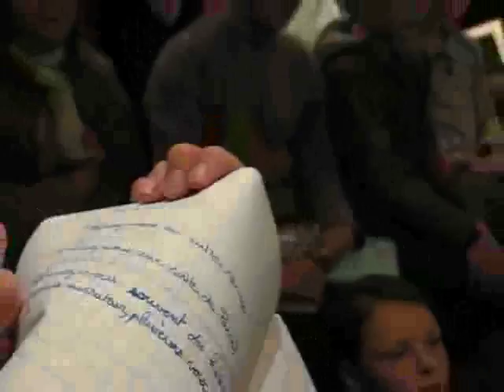Marie Desplechin rencontre avec les élèves de l'école Jules Ferry de Chartres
Cette vidéo est un extrait, suite des 38 minutes de vidéo, photos et toutes infos à :
Après-midi rencontre entre l'écrivain Marie Desplechin et des élèves de l'école Jules Ferry de Chartres à la librairie l'Esperluète, au programme : lectures de l'écrivain et des enfants, questions et dédicaces. Reportage vidéo exclusif du 10 juin 2009 de la télé internet de l'agglomération chartraine,
Marie Desplechin, née en 1959 à Roubaix, est une journaliste et un écrivain français, auteur de livres pour enfants et pour adultes. Elle participe également à l'écriture de scénarios. Sa bibliographie :
Le Sac à dos d'Alphonse, Rude samedi pour Angèle, Et Dieu dans tout ça, Trop sensibles, Tu seras un homme mon neveu, Une vague d'amour sur un lac d'amitié, Verte, J'envie ceux qui sont dans ton cœur, La prédiction de Nadia, Sans moi, Le Coup du kiwi, Le Monde de Joseph, Ma collection d'amours, Dragons, Ma vie d'artiste, Elie et Sam, Entre l'Elfe et la Fée, Satin Grenadine, Le sac à main, Le vrai caca du volcan, Beaucoup plus que l'amour, La vie sauve, Séraphine, La photo, Parfois je meurs mais jamais très longtemps, Je me souviens de Bruxelles, L'album vert, Bobigny, centre ville, Jamais contente, le journal d'Aurore, Toujours fâchée, le journal d'Aurore II, Neuf mètres carrés, La plume du diable, Pome, Juke box, Verte, Les yeux d'or, Fine, Haute, Fuselée, etc.